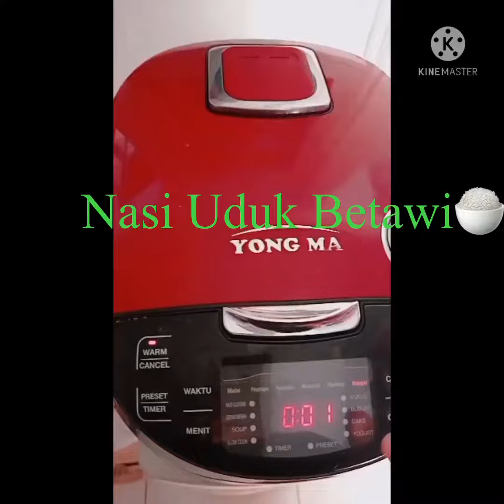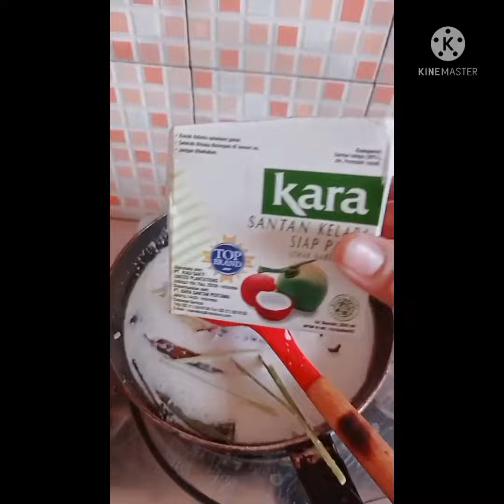Nasi Uduk Betawi